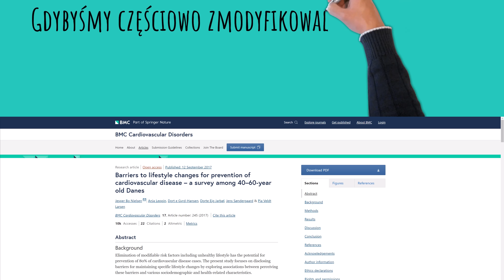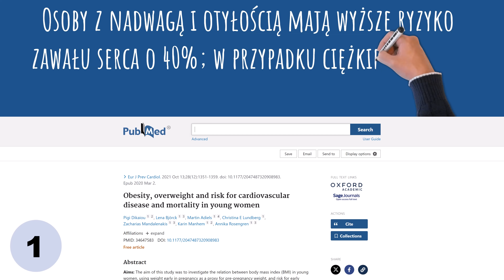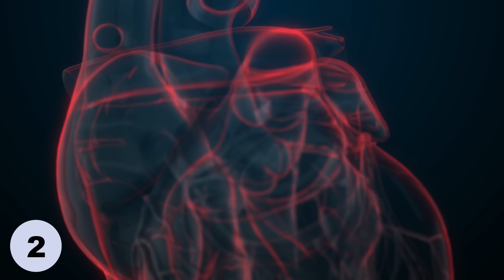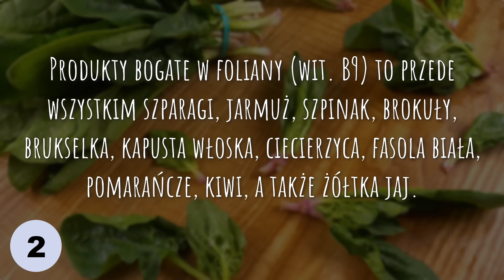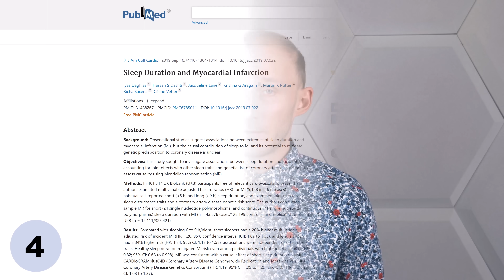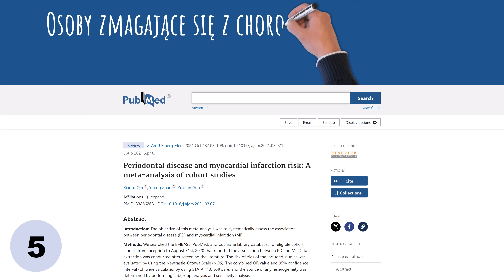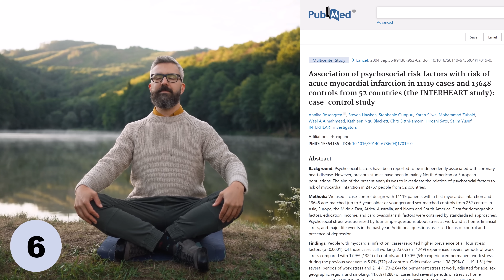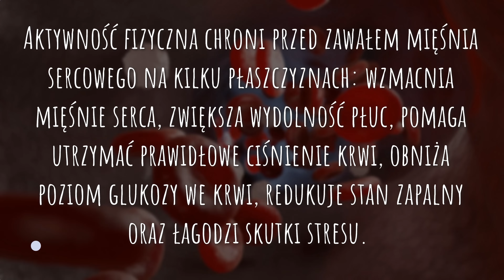Miażdżyca i zawał: 8 zasad, jak uniknąć i ocalić zdrowie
⏱️ SPIS TREŚCI:
0:00 | 8 anty-zawałowych zasad
0:28 | Rola genetyki
0:51 | Czynnik nr 1 - tkanka tłuszczowa
2:21 | Czynnik nr 2 - kluczowe składniki
5:12 | Czynnik nr 3 - czego unikać w diecie
5:34 | Czynnik nr 4 - dwa elementy związane ze snem
6:28 | Czynnik nr 5 - stan zębów
7:01 | Czynnik nr 6 - napięcie psychiczne
7:23 | Czynnik nr 7 - dym tytoniowy
7:43 | Czynnik nr 8 - co jest najważniejsze w aktywności fizycznej